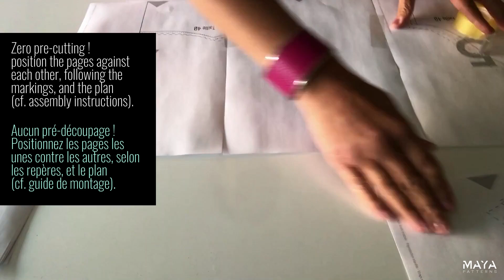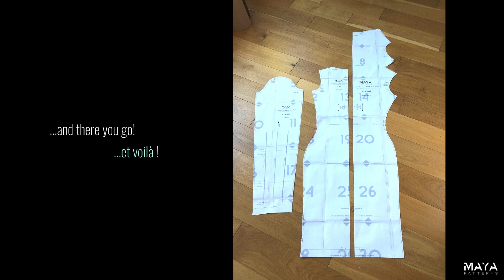TUTO_009_Tape the PDF Pattern_FEMINITY_MAYA Patterns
"Revival Collection - Tape the PDF Pattern / Assembler le patron PDF  - MAYA patterns
Video tuto en anglais et en français pour tout savoir sur comment assembler son patron PDF FEMINITY.
mayapatterns.com - Creative and trendy sewing patterns - Patrons de couture tendances et créatifs.